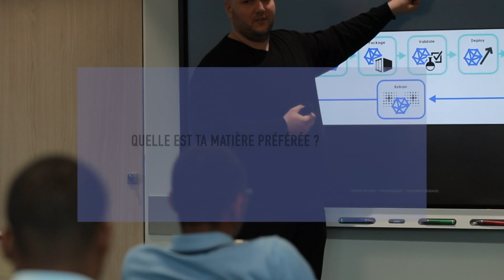Interview de Grace Esther, étudiante à aivancity en Programme Grande École 2ème année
Série d'interviews de nos étudiants à aivancity, école intelligence artificielle et data.
50%Tech, 25%Business, 25% Éthique
Programme Grande École
Master of Science Data Engineering
aivancity.ai